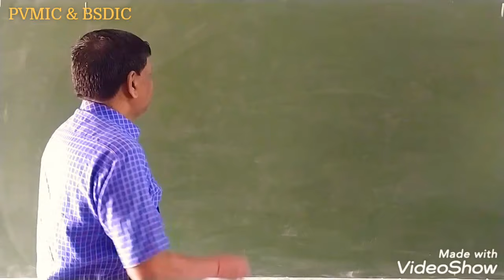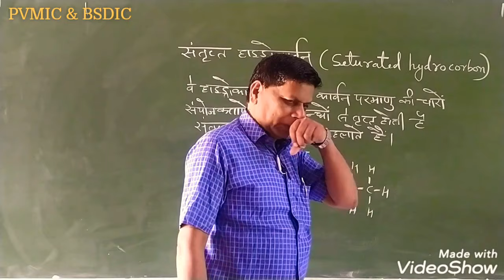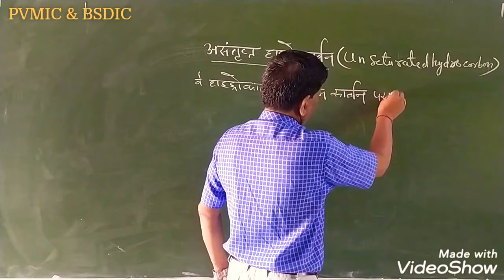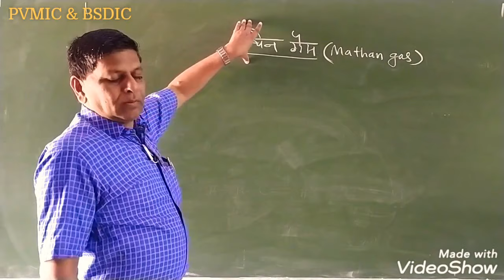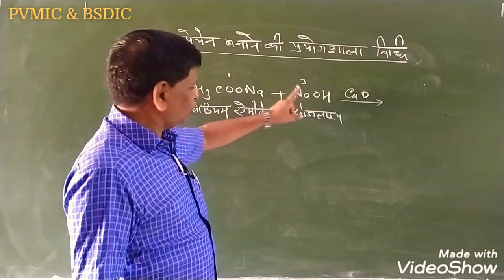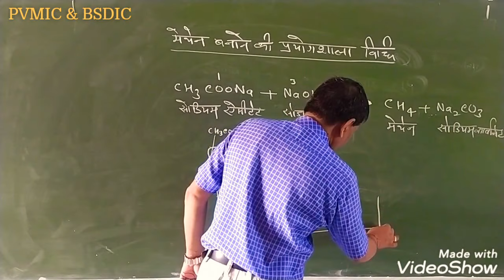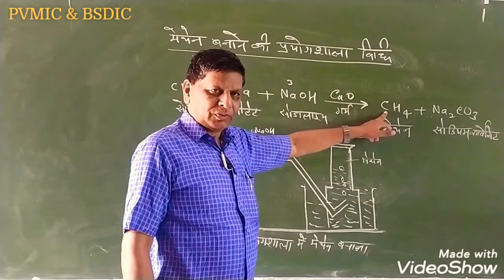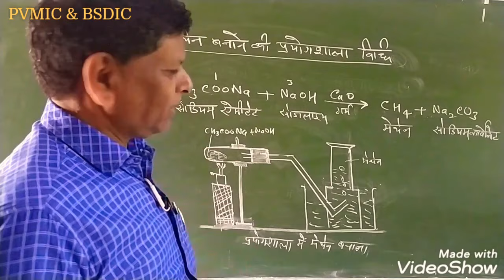HYDROCORBON (हाइड्रोकार्बन)/ AG 12th / AG Chemistry (कृषि रसायन विज्ञान) / BY - OM PRAKASH VERMA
AG Class 12th

PVMIC & BSDIC

HAIDROCORBON
(हाइड्रोकार्बन)

विषय-कृषि रसायन / Ag Chemistry

By - Om prakash Verma

PVMIC_&_BSDIC_ON_LINE_CLASSES

Prakash Vidya Mandir Inter College Mahmudabad

Baburam Savitri Devi Inter College Shekhpur Bilauli Bazar Sitapur

प्रकाश विद्या मंदिर इण्टर कालेज महमूदाबाद

बाबूराम सावित्री देवी इण्टर कालेज शेखपुर बिलौली बाजार सीतापुर